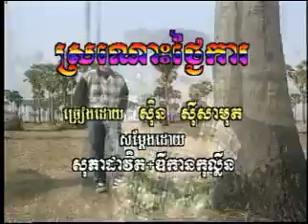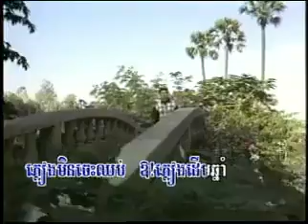ស្រណោះថ្ងៃការ _ ស៊ិន ស៊ីសាមុត